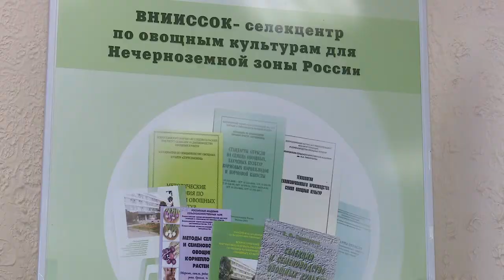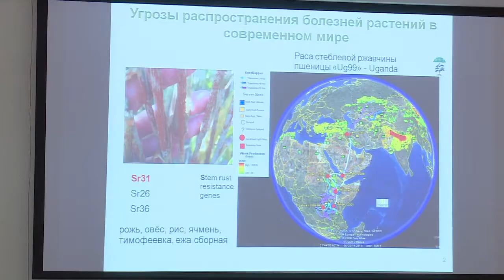День российской науки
В «Федеральном научном центре овощеводства» состоялся круглый стол с представителями научных учреждений муниципалитета. 19 деятелей науки были отмечены почетными грамотами Главы Одинцовского округа за  выдающиеся заслуги.